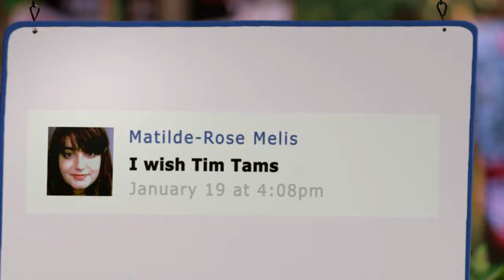Bryan Hellyer is Truly, Madly Tim Tam